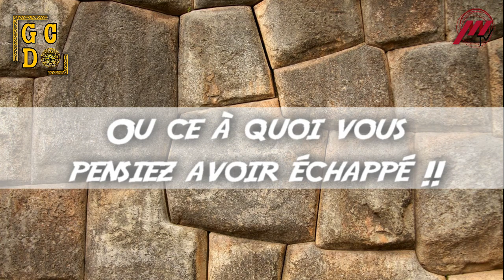Génération Cités d'Or #01 - Remerciements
Merci à tous les contributeurs qui sont les pionniers de cette aventure Génération Cités d'Or. Sans vous, rien n'aurait été possible !
Et pour les quelques retardataires qui auraient loupé le coche, rendez-vous il doit rester encore quelques exemplaires en vente !!